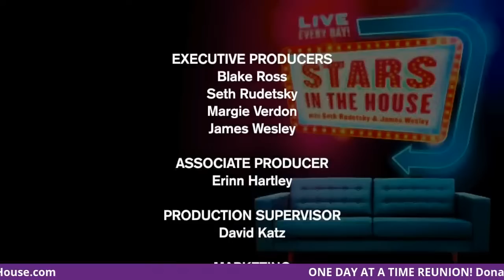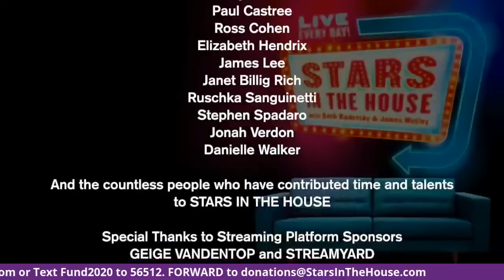One Day At A Time Original Cast Reunion | Stars In The House, Thursday, 7/30 at 8pm ET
ONE DAY AT A TIME Original Cast Reunion.  Television legend Norman Lear and and producer Patricia Fass Palmer will join the Romano sisters, otherwise known as Valerie Bertinelli and Mackenzie Phillips; Michael Lembeck (Max Horvath), and Glenn Scarpelli (Alex Handris).